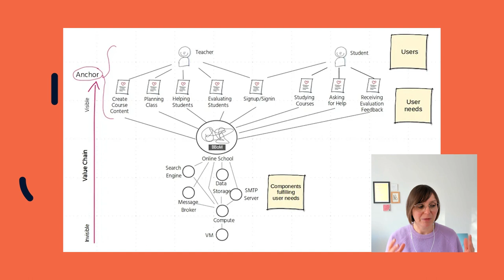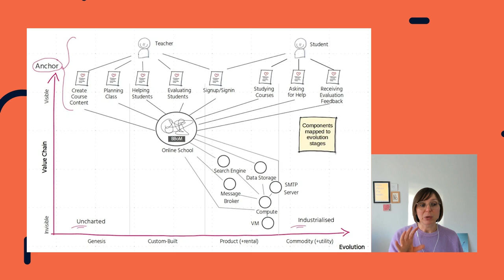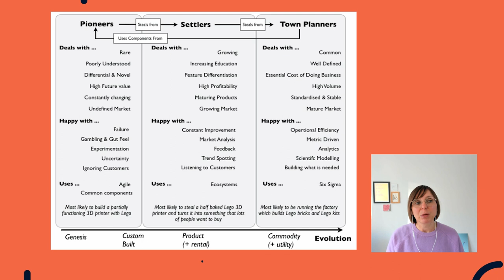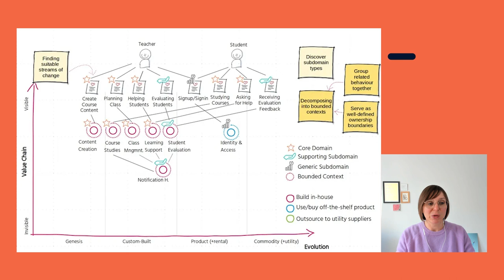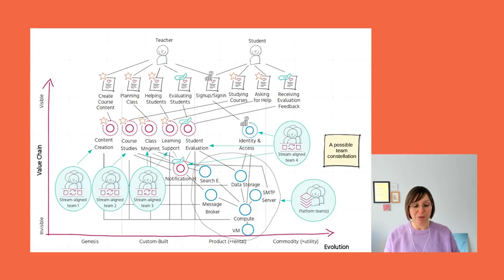#94 - Susanne Kaiser on Building the Right Things (& Building Things Right)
An independent tech consultant with over 20 years of experience, Susanne Kaiser joins the podcast and shares her insights on what makes a robust socio-technical system.

Integrating takeaways from different approaches like Wardley Mapping, Domain Driven Design, and Team topologies, she helps the listeners understand how to mold systems into ones that are adaptable to change, how to invest in the right things, and how to avoid wasting resources on things that do not make a competitive advantage.

We further touch upon topics like building in bounded contexts and unbundling the right way. This episode has an ocean of information, which can help listeners achieve better strategic awareness of their company, products, and initiatives. Grab a coffee cup and a notebook and listen.
In this episode, Susanne takes us through what it means to operate a business with a strategic perspective.

An organization’s evolutionary journey goes through high levels of change and uncertainty. With insights on bounded contexts and evolution, Susanne takes us through how you can enforce modularity and cohesion among the different parts of the system, to deal with such a journey.

With significant experience working as a consultant in the software development world, Susanne shares real-world examples of how organizations can create architecture and team structures that are dynamic and play to an organization's competitive advantage.

Key Highlights

👉 A holistic approach to building adaptive socio-technical systems optimized for rapid change.
👉 Integration of business strategy, software design, and team organization methodologies such as Wardley mapping, Domain-Driven Design, and Team Topologies.
👉 Organizing strategic investment in core domains to maintain competitive advantage while leveraging off-the-shelf solutions for generic/peripheral subdomains.
👉 Identifty bounded contexts for enabling modularity and cohesion in software systems, supporting faster adaptation to change.
👉 Insights on cultural shifts within organizations, promoting autonomy, trust, and a micro-entrepreneurial mindset.

Topics /chapters

00:00  Intro - Susanne Kaiser on Building the Right Things (& Building Things Right)
01:22 Bridging three methodologies for Holistic Socio-Technical Systems
16:19 Looking into Domain Driven Design
24:00 What are Bounded Contexts? How do they play out for products and portfolios?
35:03 Unbundling for a functional model/ Unbundling the right way
40:48  Integrators & Competitive Advantages
48:40 Closing Breadcrumbs and Suggestions

Remember that you can always find transcripts and key highlights of the episode on our

Get in touch with Boundaryless:

Find out more about the show and the research at Boundaryless

Music
Music from Liosound / Walter Mobilio.